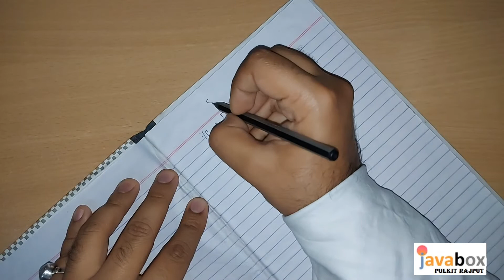Segregate 0s And 1s In An Array | 3 approach🔥 | Important interview question | Java Placement Course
This is one of the most popular interview question in programming interviews. I have explained in the most detailed way possible. It is also very hot topic on geeksforgeeks portal.

In this video, i have explained 3 approaches to segregate the 0s and 1s in an array. I have dry run the complete program.

First approach- Count the number of Zeros and then segregate

Second approach- Using left and right pointers

Third approach- Using type0 and type1 pointers along with concept of swapping without using third variable.

Your Queries -
segregate 0s and 1s in an array
segregate 0 and 1 in java
segregate 0 and 1
segregate 0 1
segregate  0 1 2
segregate 0s and 1s together in an array
program to segregate 0s and 1s in java
how to segregate 0s and 1s in java
segregate 0s 1s and 2s together in an array
segregate 0s 1s 2s in array
segregate 0s and 1s geeksforgeeks
segragate 0 an 1 hackerrank